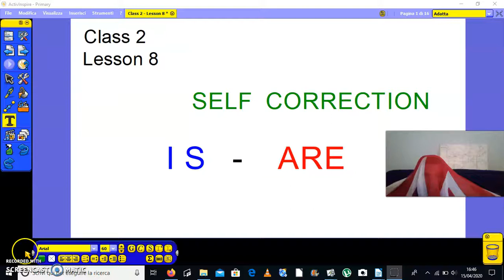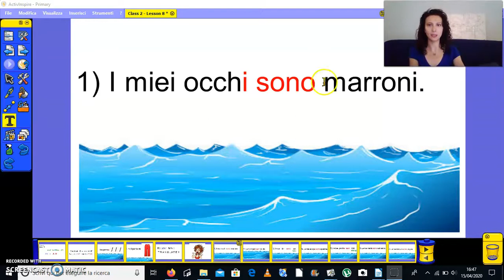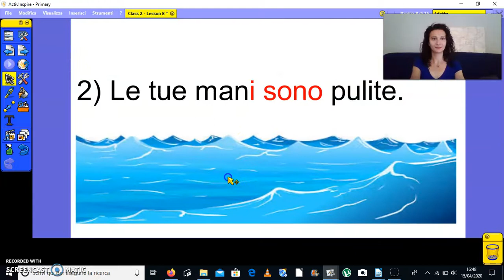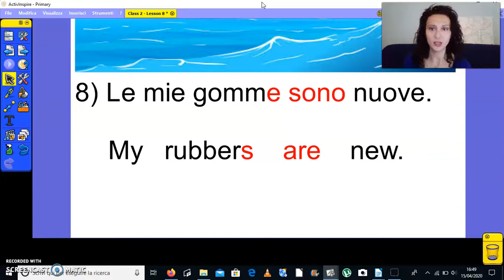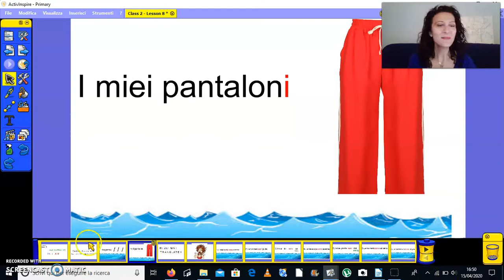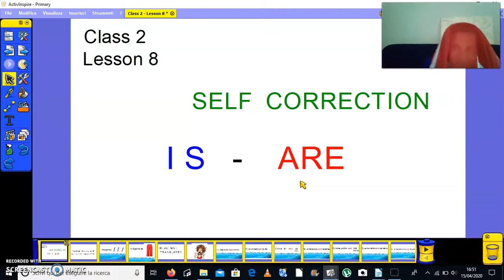Class 2 Lesson 8 - Self Correction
Hello children! Let's check your ten sentences of Lesson 8. See you soon!